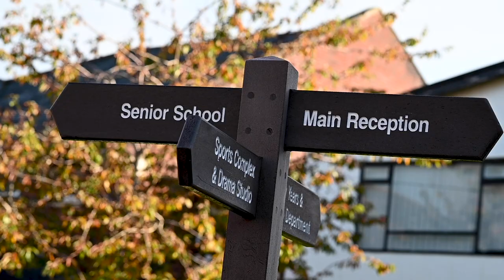Begin your individual journey at Bridgewater School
At Bridgewater School we celebrate, support and nurture individuality. Giving every young person the time and space to become the true individual we know they can be. Here you can discover just what makes our approach to independent education so unique.